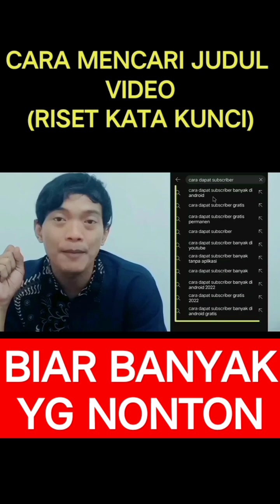Cara Mencari / Riset Kata Kunci Judul Video Youtube